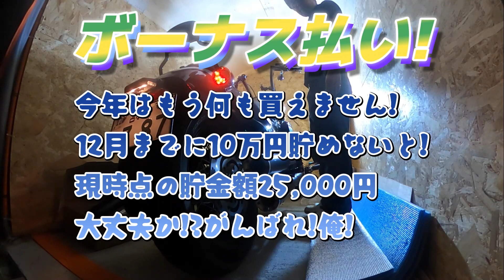【FXBBS】コブラのスリップオンマフラーに交換、純正とコブラの音を比較してみた。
愛車紹介
バイク　Harley-Davidson（ハーレーダビッドソン）
　　　　FXBBS・ストリートボブ114・2021年製
購入店　ハーレーダビッドソンMJM札幌
　　　　ハーレーダビッドソンMJM函館
　　　　ハーレーダビッドソンMJM苫小牧
車　　　HIACE（ハイエース）
　　　　グランドキャビン・スーパーロング・ハイルーフ・6型
購入店　FLEX札幌（フレックスサッポロ）

愛犬紹介
コーギー

20数年振りにバイクに乗りたくハーレーを購入したリーターンライダーです。
今買わないと一生後悔すると思い購入しました。結果、買って後悔なし!
北海道を拠点にいろんな所へツーリングに出掛けたり、家族と一緒に旅行や楽しい所へ出掛けたりしています。

サブチャンネルの「ヒロシくんYouTubeコーギーチャンネル」もよろしくお願いします。